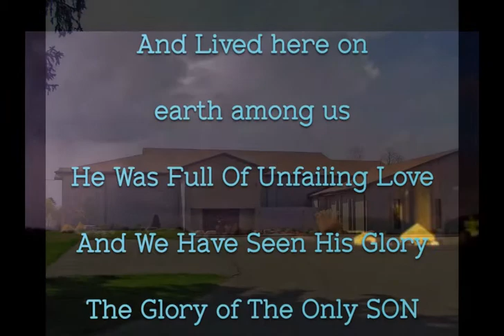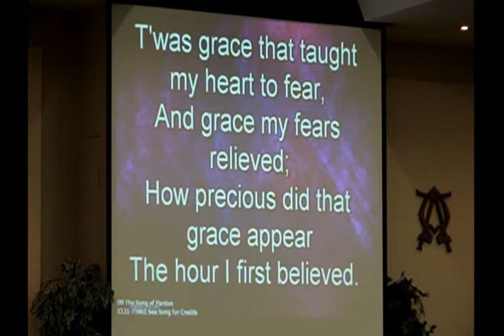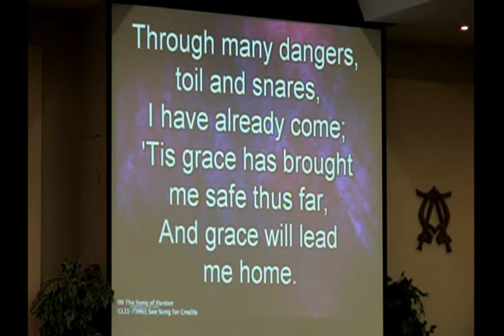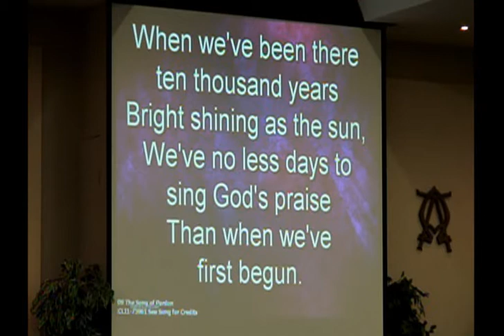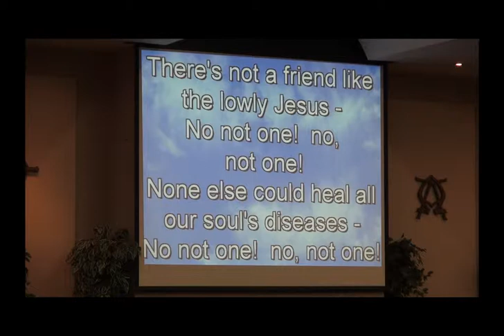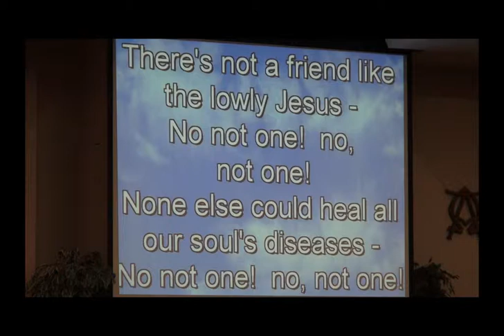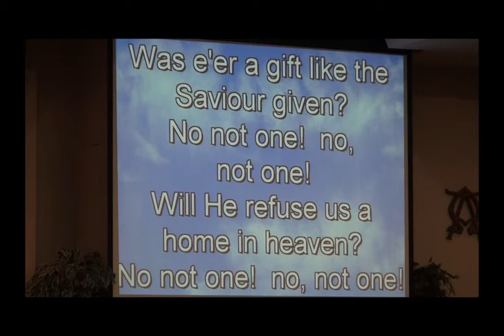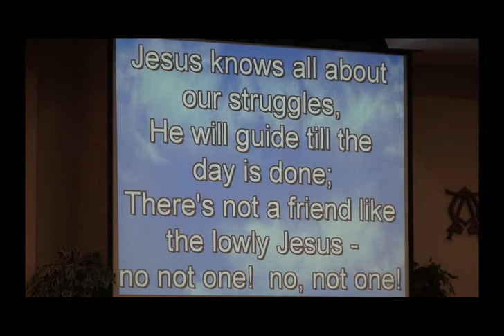Bethel Reformed Church, Sermon John 1:14-18 Febr 2 - 2014 The Fourth Sunday after Epiphany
Bethel Reformed Church Brantford, ON
Sunday, February 2, 2014  The Fourth Sunday after Epiphany
Scripture  John 1: 14 -18.  "The Mystery of incarnation."

The Word became Human and Lived here on earth among us, He Was Full Of Unfailing Love and We Have Seen His Glory The Glory of The Only SON Of The Father